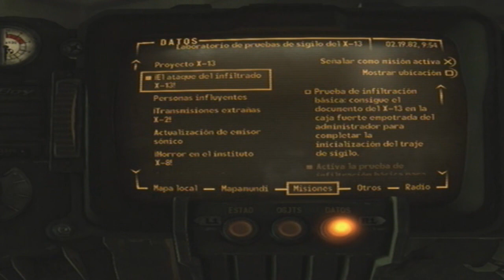Fallout New Vegas DLC - Old World Blues Parte 9